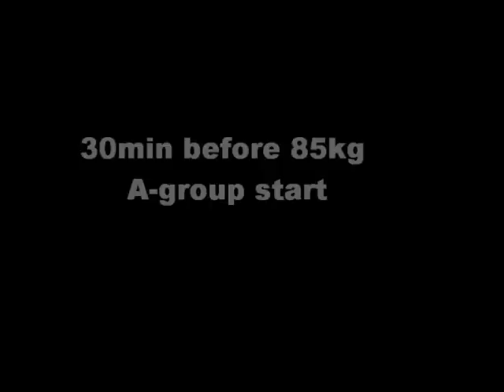Paris 2011 Weightlifting World Championships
Couple of videos from Disneyland.